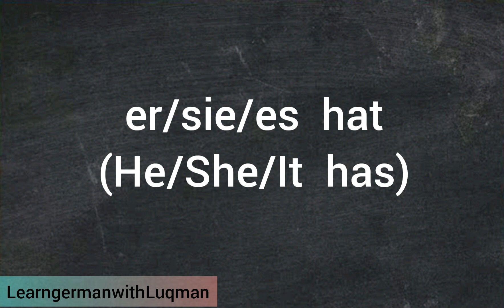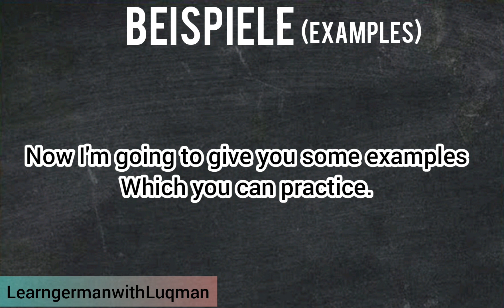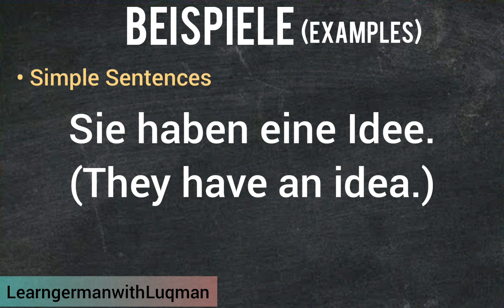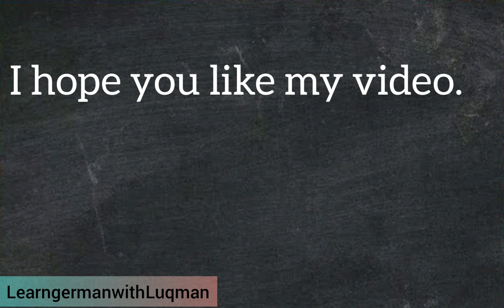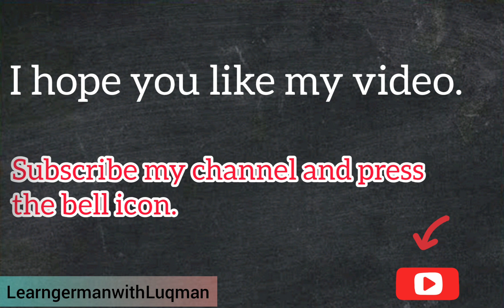Haben Verb | Lesson-9 A1 | Haben Conjugation | German🇩🇪 Language | German With Luqman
About me:
Hi guys I'm Luqman and I'm a student I'm teaching German language on my channel and guiding you about German study Visa process.
About this video:
In this video you will learn about German verb 'Haben'. You will learn its conjugation and some sentences with haben verb.You will learn how to make Questions by using haben verb.
🔴Follow me for learning German language, for free learning  material and for interesting information about Germany.